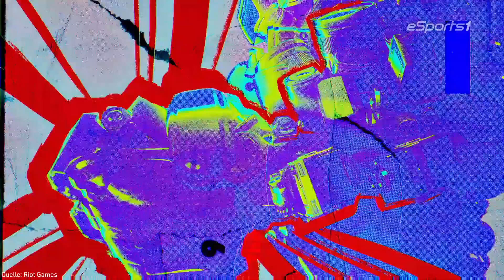T1 gewinnt die Worlds - Vierter Titel für Faker | Worlds 2023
Kurz und schmerzlos! Anders lässt sich das Finale der League of Legends World Championship nicht beschreiben. T1 ließ sich nicht noch einmal einen Titel vor der Nase wegschnappen und sicherte sich die insgesamt vierte Weltmeister-Trophäe. Flo und Rob sprechen zum Abschluss der diesjährigen Worlds über die Art und Weise, wie T1 ihre Gegner von Weibo Gaming abgefertigt haben.

Holt euch jetzt die eSports-App!